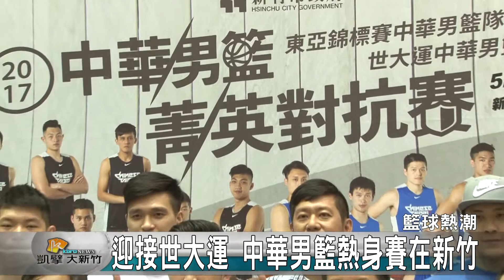20170515N 迎接世大運 中華男籃熱身賽在新竹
即將在八月舉行的世大運，各項賽事的熱身賽都已經緊鑼密鼓的進行中。其中世大運男子籃球代表隊，5月27號將在新竹市體育館，與中華男籃隊進行菁英對抗熱身賽。這也是新竹市體育館整修後，首度舉辦的高水準籃球賽事，民眾可以到市府大廳、三區區公所與新竹新鮮事網頁上，免費索取門票，搶先入場欣賞國手們的身手。